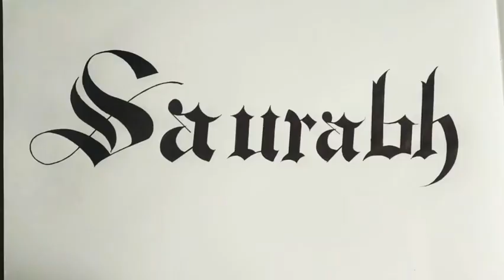How to write name " Saurabh" in old English fonts with shadow